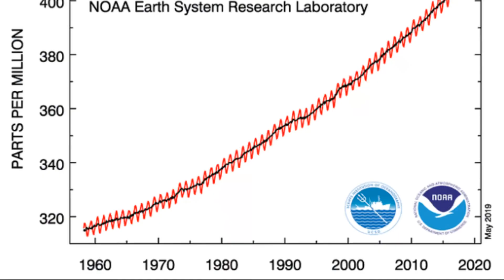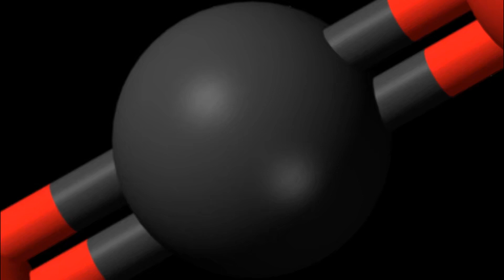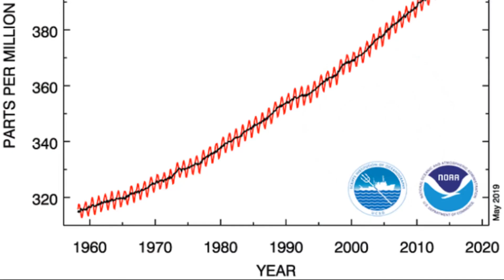Global warming Consequences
Periods of sharp cooling extreme heat natural disasters in recent years are caused by climate change on Earth
According to UN estimates over 600,000 people have died from floods storms and other abnormal weather events in 20 years
Another 250 thousand will die annually from the effects of climate change between 2030 and 2050
Temperature records are beating almost every year the ice is melting faster and faster (and somewhere glaciers disappear completely) the level of the World Ocean and the acidity of the water are rising